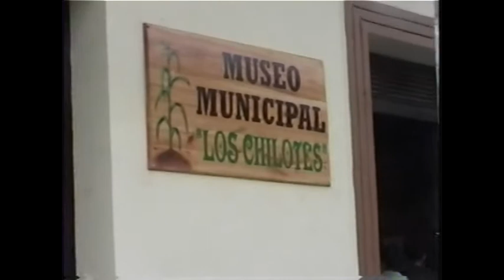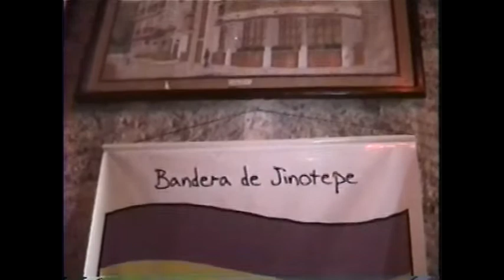NOTA : MUSEO HISTORICO EN JINOTEPE CARAZO